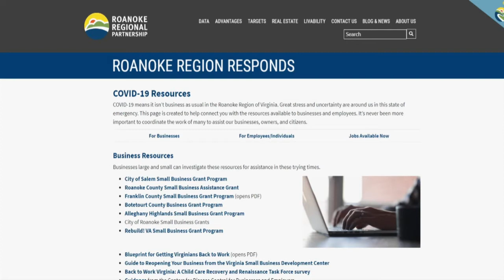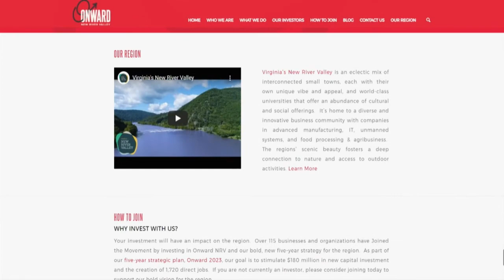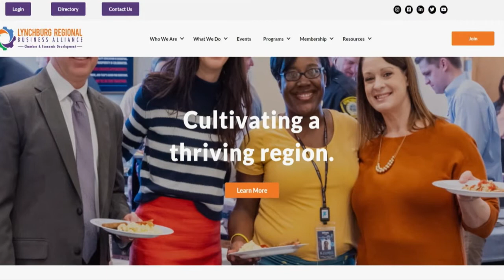Business Matters - 109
A look at a number of regional partnerships working to move our economy forward after a chaotic pandemic year. Guests are John Hull, Executive Director of the Roanoke Regional Partnership; Jamie Glass, Director of Economic Development for the Lynchburg Regional Business Alliance; and Charlie Jewell, Executive Director of Onward New River Valley. @BlueRidgeStreaming